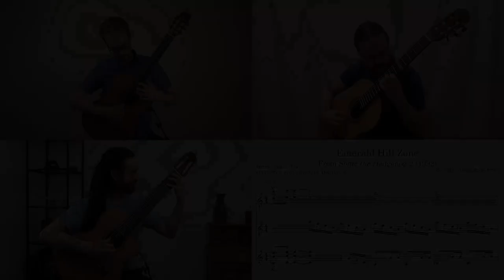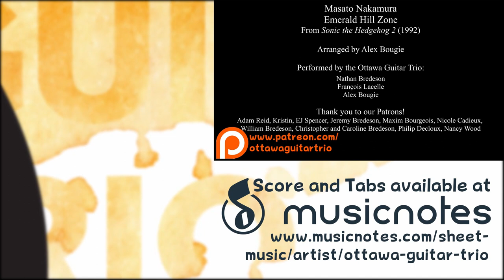Sonic Music on Guitar: Emerald Hill Zone | Ottawa Guitar Trio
The Ottawa Guitar Trio performs theit classical guitar cover of Emerald Hill Zone from Sonic the Hedgehog 2.

Sonic the Hedgehog 2 OST by Masato Nakamura
Emerald Hill Zone Classical Guitar Arrangement by Alex Bougie

Performed by the Ottawa Guitar Trio:
Nathan Bredeson
François Lacelle
Alex Bougie

Mixing, and mastering by Alex Bougie